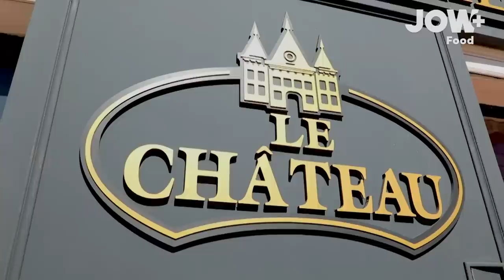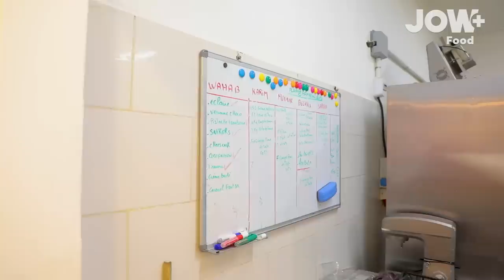أمين و منال زوجان ، ألهمتهم زيارتهم لمدينة "براغ" باش يفتحو قصرهم الخاص بصناعة الحلويات